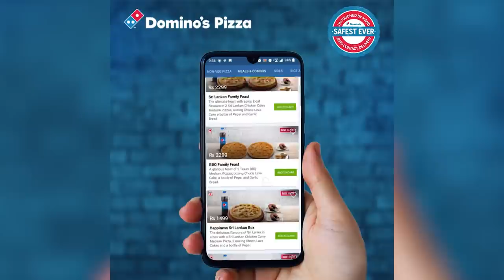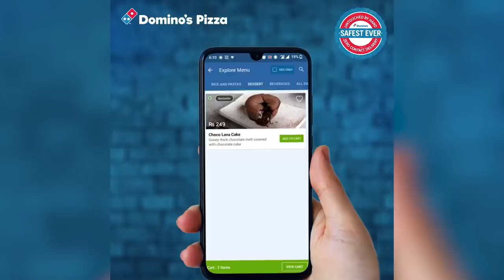මේ තරගාවලියෙන් ගන්න ගොඩක් ධනාත්මක දේවල් තියෙනවා - SLvIND - Post Series Analysis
ඉන්දීය ක්‍රිකට් කණ්ඩායම සහ ශ්‍රී ලංකා කණ්ඩායම අතර පැවති ක්‍රිකට් තරගාවලිය ගැන ThePapare.com ක්‍රිකට් කළමනාකරු  දමිත් වීරසිංහ සහ ශ්‍රී ලංකා හිටපු ක්‍රිකට් ක්‍රීඩක ෆර්වීස් මහරූෆ් විශ්ලේෂනාත්මක සිදු කළ කතා බහයි මේ.

0:00 - තෙවන විස්සයි විස්ස තරගය සහ ඉන්දීය කණ්ඩායම ලකුණු 81කට දැවී යාම?
3:05 - වනිඳු හසරංග දැක්වූ දස්කම්?
4:05 - දසුන් ශානකගේ නායකත්වය?
6:59 - ඉන්දීය කණ්ඩායම බාධා මැද ආපු ගමන
9:41 - තරගාවලියේ දී ඔබ දැකපු ධනාත්මක දේවල්?
12:01 - ඉදිරියේ දී පැවැත්වෙන තරගාවලි?